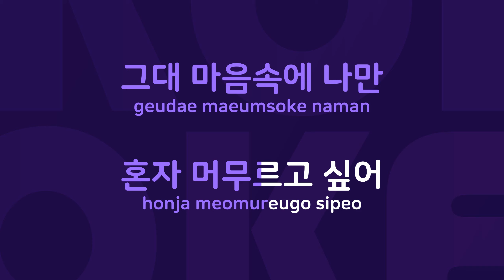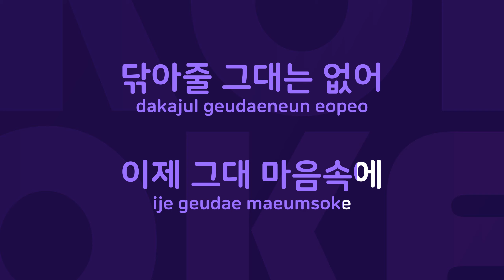오늘 밤 : Originally Performed By 박미경 Karaoke Verison